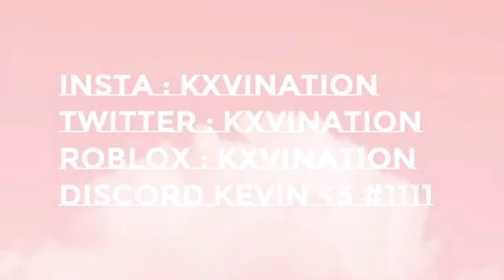**NEW** BADGE IN ROYALE HIGH! GIFTING EVENT, ANGEL HALO AND WINGS RETURNING! ROBLOX ROYALE HIGH TEA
ROBLOX - kxvination

🧁**NEW** BADGE IN ROYALE HIGH! GIFTING EVENT, ANGEL HALO AND WINGS RETURNING!🧁

🍭FILMED AND EDITED BY ME, I USE WINDOWS KEY AND G KEY TO RECORD🍭